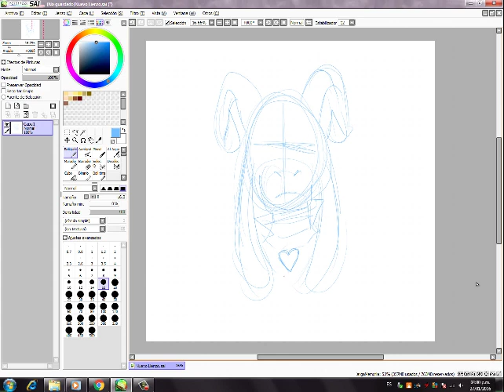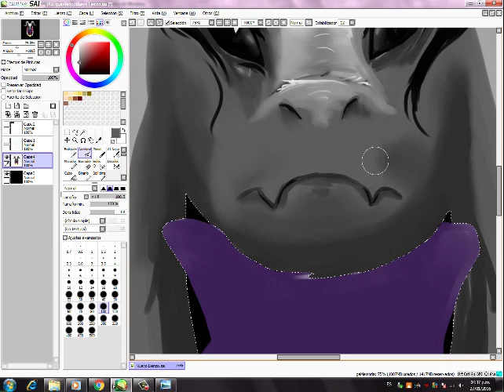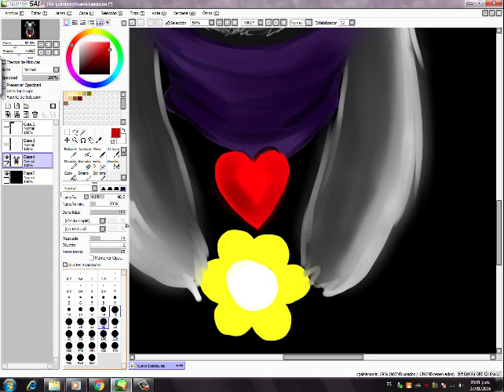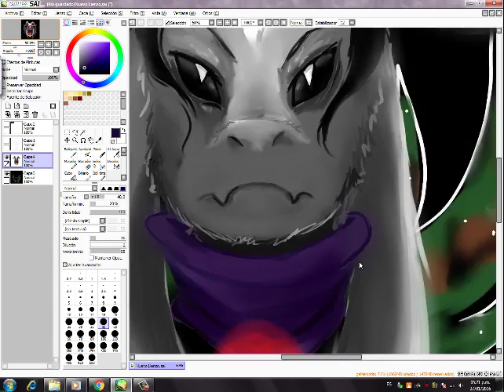Asriel Dreemurr (speedpaint - 1 hora y media)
SPOILER ALERT!!!
Me encanta Asriel! es solo un niño con mucha mala suerte y rencor pero no es malo :D Decidí hacerlo pintado sin lineart y (aunque no me gusta mucho el resultado) me sirvió bastante. Pienso hacer dibujos y speedpaint de los otros dos jefes finales de Undertale (Sans y Omega Flowey).
La canción es His Song del Ost original del juego, si se vuelve muy repetitiva lo siento mucho XDDD